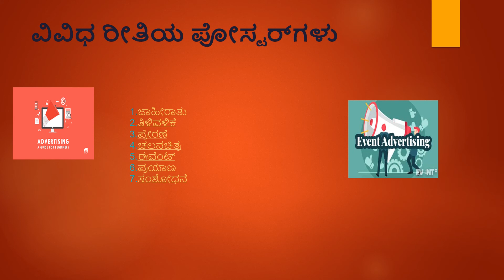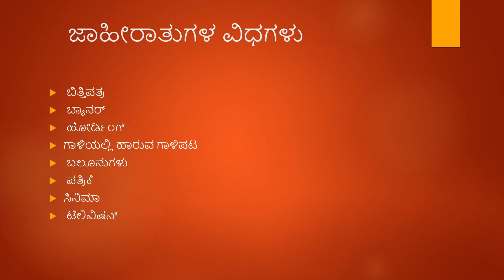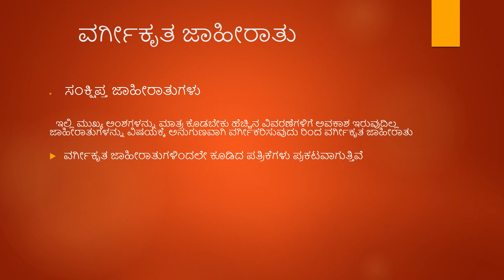ಜಾಹೀರಾತುಗಳು 1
ಜಾಹೀರಾತುಗಳು BCU 4th Sem 2020-21